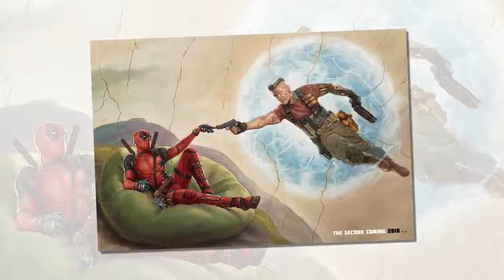Disney Just Bought Fox and Ryan Reynolds' Deadpool Is Already in Trouble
Disney CEO Bob Iger talks R-rated status of "Deadpool" as X-Men and Fantastic Four look to join the Marvel Cinematic Universe.